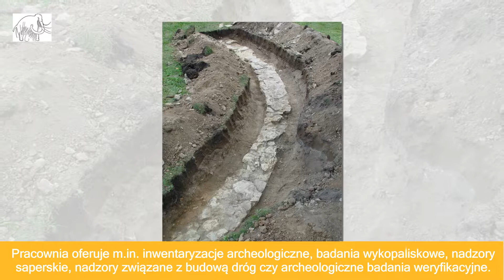Pracownia archeologiczna badania archeologiczne Szewce Gojatel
Pracownię archeologiczną Gojatel w Szewcach prowadzi Bogdan Kitliński. Archeolog to doświadczony ekspert od przeprowadzania nadzorów i badań archeologicznych. Służy fachową pomocą w prowadzeniu ratowniczych badań archeologicznych oraz sporządzaniu dokumentacji.

Pracownia oferuje m.in. inwentaryzacje archeologiczne, badania wykopaliskowe, nadzory saperskie, nadzory związane z budową dróg czy archeologiczne badania weryfikacyjne.

Pomagam także w sporządzaniu kwerendy archiwalnej, opracowań oraz analiz. Gwarantuje niskie ceny oraz obsługę dopasowaną do wymagań.